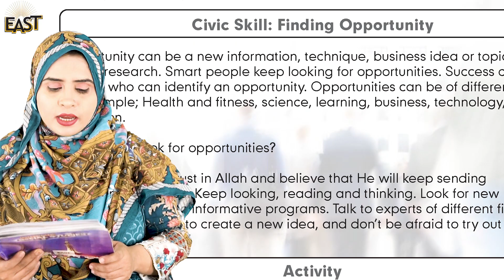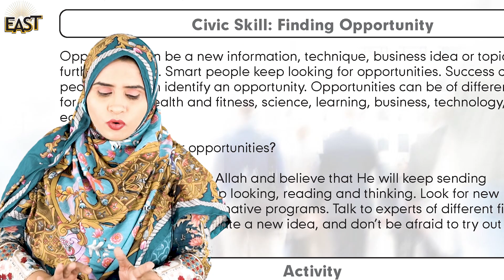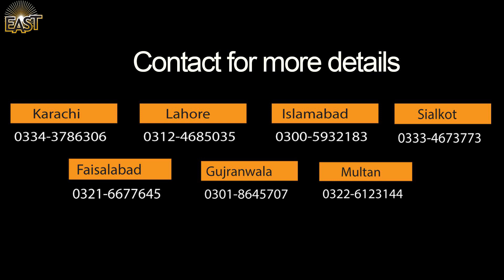Class 5 School Day 103 Social Studies Chapter 9 Day 6